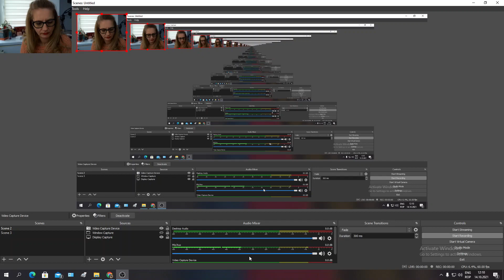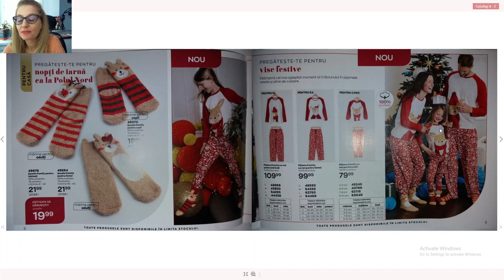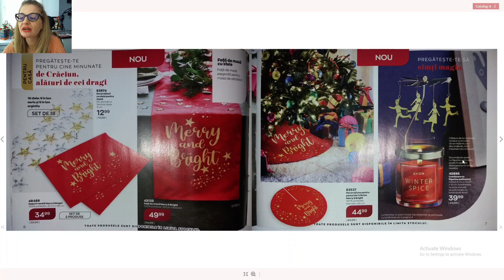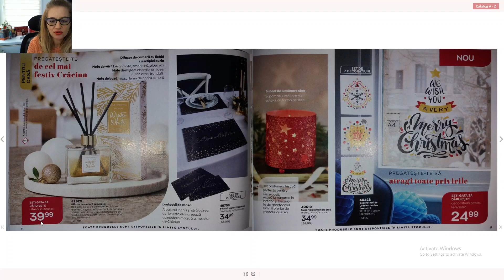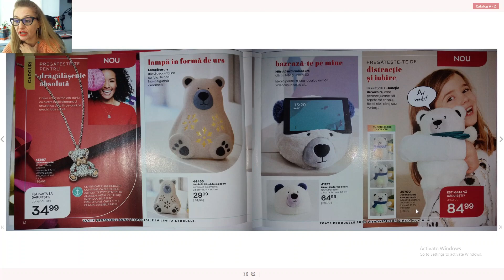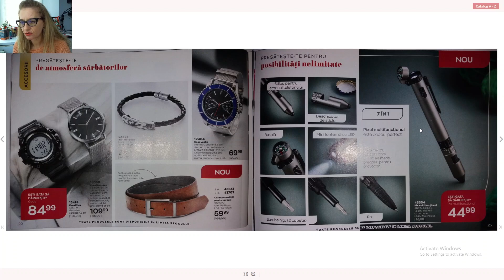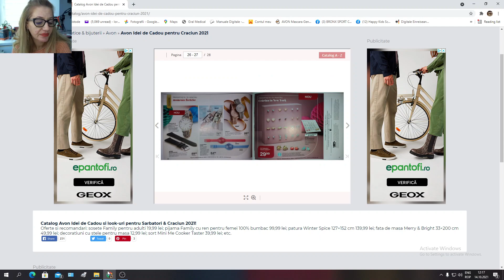Idei pt Craciun doar de la AVON !!-valabil 1-30noiembrie!!